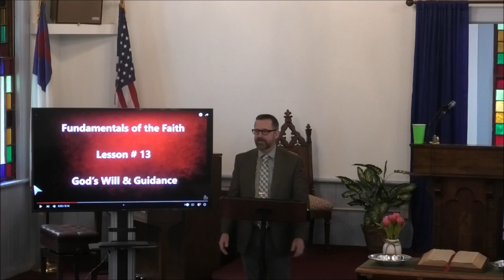Sunday School (4/23/2023)